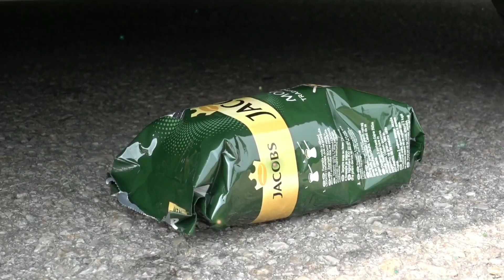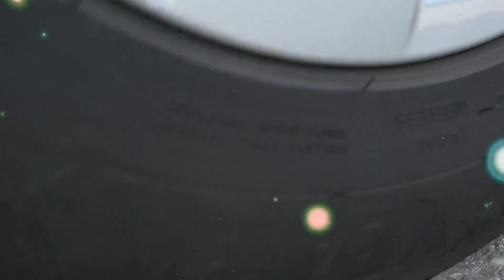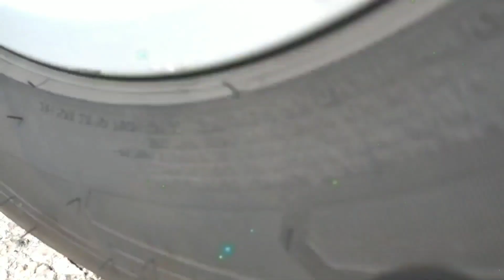LOLLIPOPS - Crushing Crunchy & Soft Things by Car Anything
LOLLIPOPS - Crushing Crunchy & Soft Things by Car!

crushing car,
crushing cars,
crushing cars at junkyard,
crushing cars with excavator,
crushing carpet horse bean blindspot,
crushing cars for toddlers,
crushing cars with monster truck,
crushing cars with hydraulic press,
crushing cars cartoon,
crushing car video,
crushing cars game,
crushing car battery,
crushing car machine,
crashing car games,
crushing car game,
crushing cars live,
crushing a car,
crushing a car with water